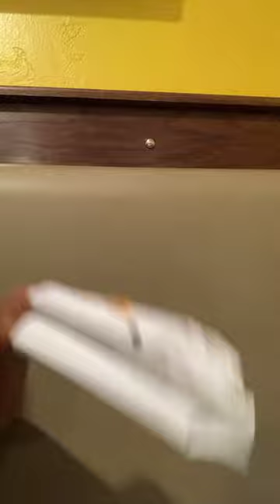July 21, 2023